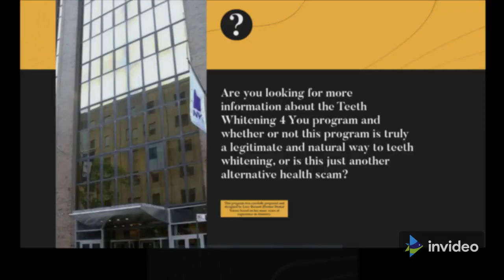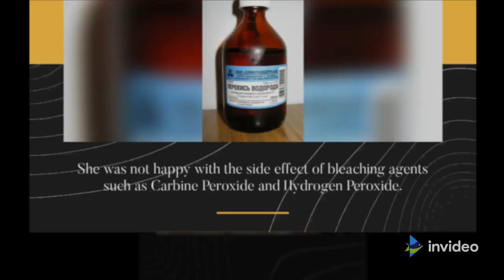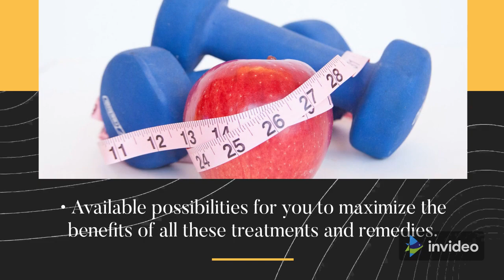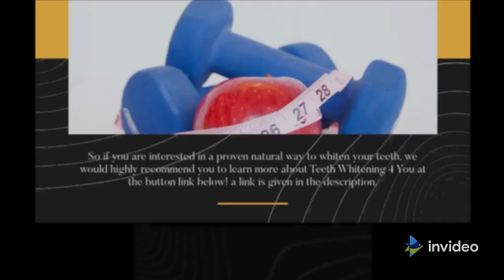Teeth Whitening 4 You REVIEW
Teeth Whitening 4 You REVIEW Teeth Whitening 4 You Created by teeth whitening expert Lucy Bennett Teeth Whitening 4 You is a new breakthrough dental teeth whitening program Are you looking for more information about the Teeth Whitening 4 You program and whether or not this program is truly a legitimate and natural way to teeth whitening, or is this just another alternative health scam? This program was carefully prepared and designed by Lucy Bernett (Former Dental Nurse) based on her many years of experience in dentistry. It has been used successfully by thousands of individuals around the world (especially US, Canada, Australia, and UK residents). Lucy (writer and former member of the dental community) has served as a dental nurse for 17 years and had worked with 6 different dental practitioners. She confirms that she has witnessed more than 2500 teeth whitening procedures first-hand and up-close. She was not happy with the side effect of bleaching agents such as Carbine Peroxide and Hydrogen Peroxide. Indeed, she claims that these substances can potentially cause stomach digesting problems, receding gums, weak enamel, and teeth sensitivity. Another thing she thought was nasty about these teeth whitening procedures is the cost that can reach hundreds of dollars if not the $1000 mark. Review Verdict: Teeth Whitening 4 You is a legitimate program that works
We combine data-produce meaningful solutions for your needs. We include products we think are useful for our readers. Any earnings or income representations are aspirational statements only and results are not typical. There is no guarantee that you’ll receive the same results or any results at all. Your results will depend entirely on your work ethic. I'm also not a financial advisor.